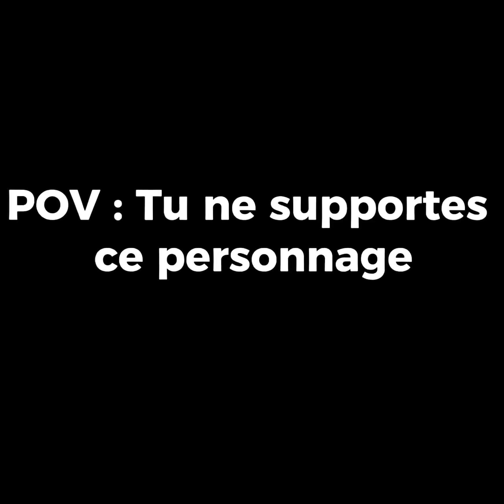POV : Tu ne supportes plus ce personnage